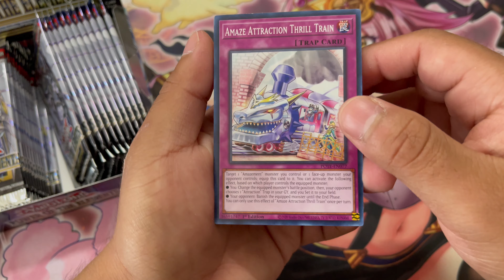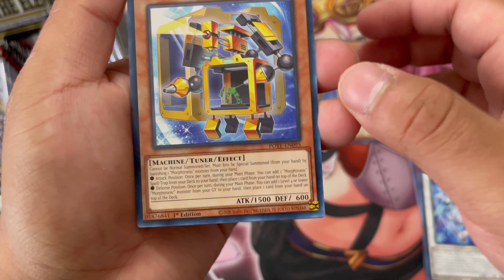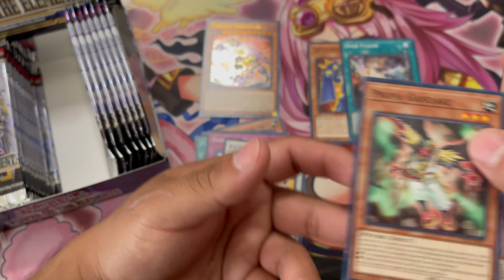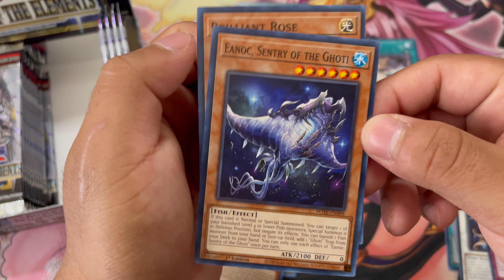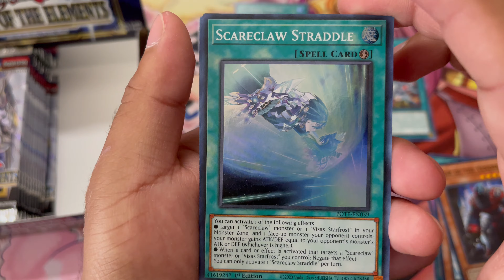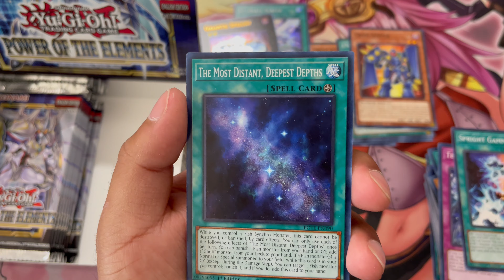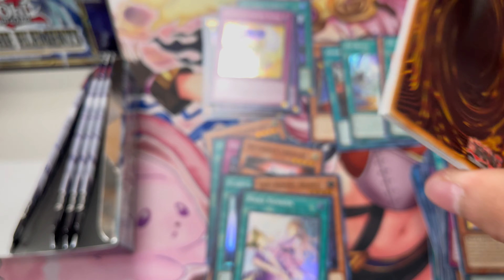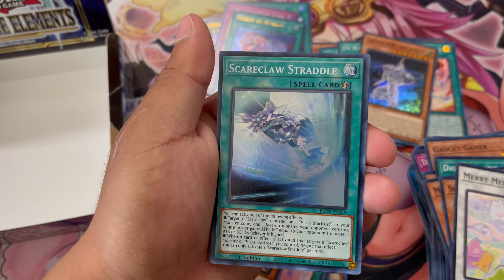KONAMI'S MOST *GODLY* SET HAS FINALLY ARRIVED Unboxing Power Of The Elements!!!